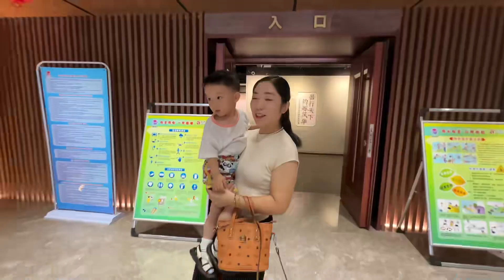好不容易老高带小老二去博物馆玩，却遭到小老二嫌弃，老高抠门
哈喽，这里是【糖鑫嫲嫲暴躁老高】在youtube上的唯一官方频道
快乐生活，记录日常
欢迎大家留下足迹哦！
只要笑一笑没什么大不了
开开心心每一天！